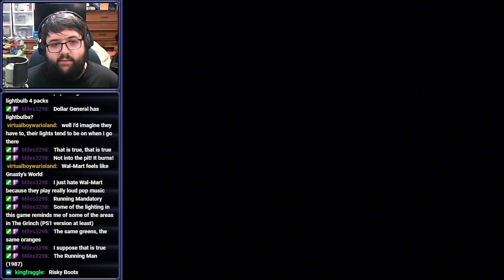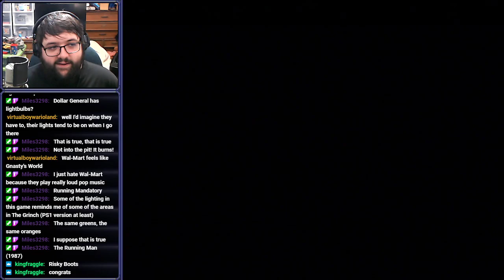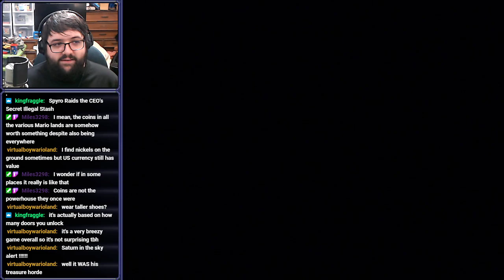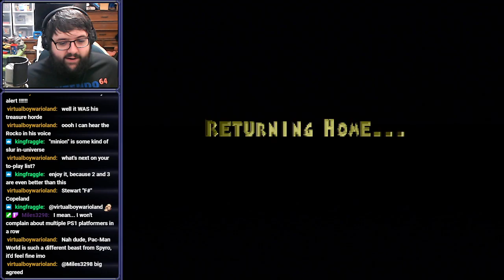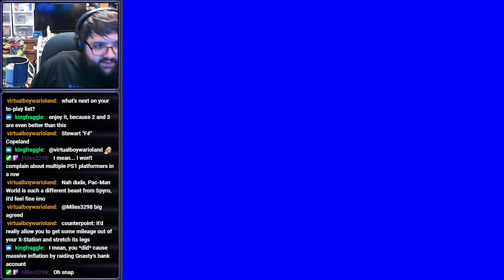Victory Lap - Spyro the Dragon - 5 (Finale)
Streamed on February 22nd, 2024